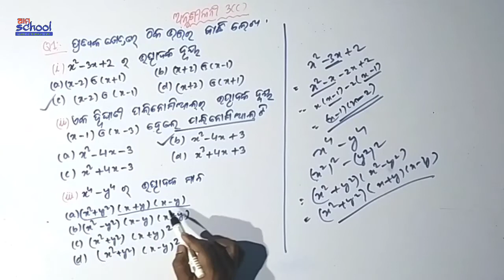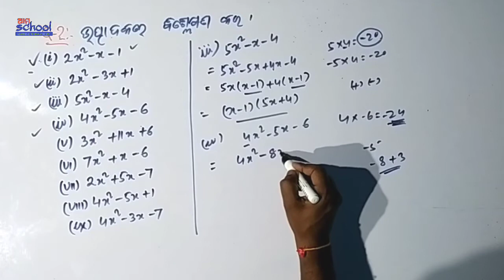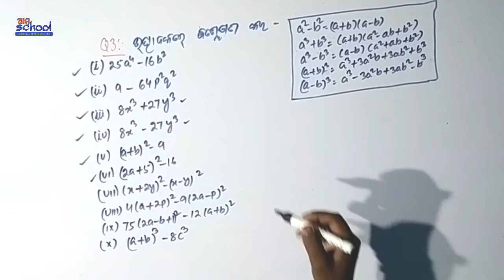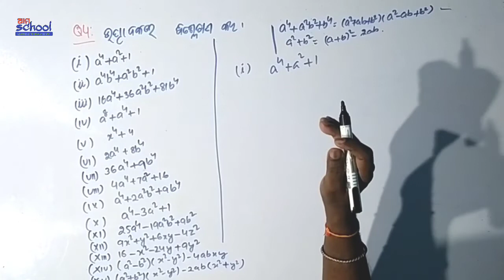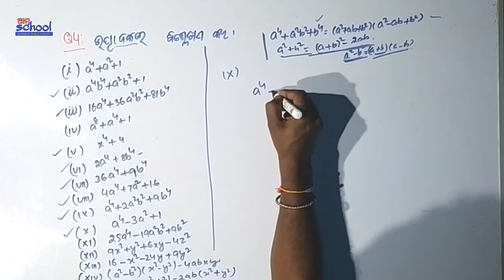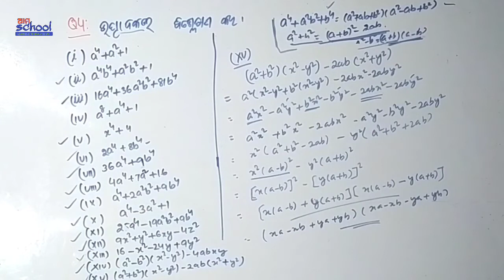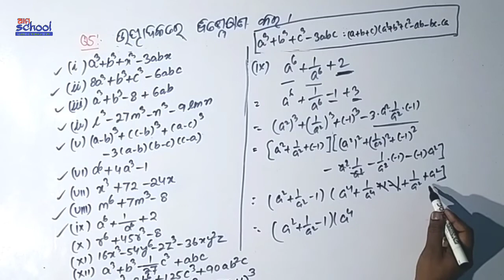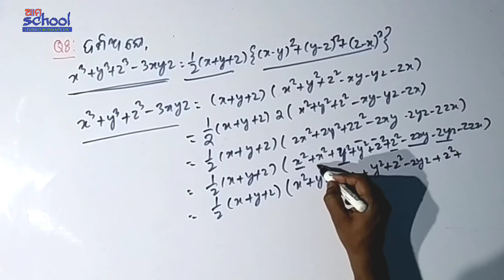ଅନୁଶୀଳନି 3.c ନବମ ଶ୍ରେଣୀ ବୀଜଗଣିତ | Class 9 Algebra Odia Medium Math | Ama School | Factorisation of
ଅନୁଶୀଳନି 3.c ନବମ ଶ୍ରେଣୀ ବୀଜଗଣିତ | Class 9 Algebra Odia Medium Math | Ama School | Factorisation of Polinomial | ପୋଲିନୋମିଆଲ ର ଉତ୍ପାଦକୀକରଣ

Basic Concept (ଅନୁଶୀଳନି 3. c)

00:00 - Introduction
00:40  - Q. No. 1
16:20  - Q. No. 2
31:13  - Q. No. 3
01:09:06 - Q. No. 4
01:49:53 - Q. No. 5
02:27:37   - Q. No. 6
02:28:51 - Q. No. 7
02:32:14   - Q. No. 8

Polinomial ra utpadaka
Utpadak Upapadya
 ପୋଲିନୋମିଆଲ ର ଉତ୍ପାଦକ
ଅନୁଶୀଳନି 3.c ନବମ ଶ୍ରେଣୀ

Nabama Sreni
Odia Medium Math
math nabama sreni
Nabama sreni bijaganita
Anusilani 3.a nabama sreni
9th class algebra odia
Odia medium math channel
Ama school
Class9 odia medium math